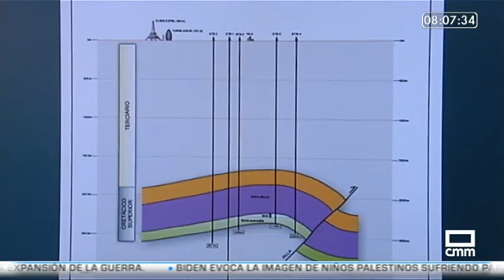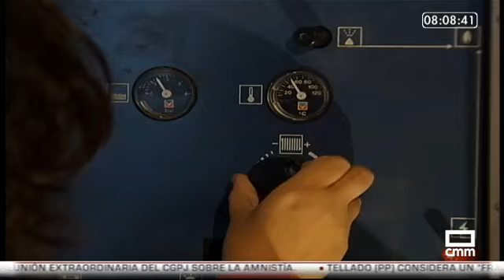Visita de Castilla La Mancha TV al Almacenamiento Subterráneo de Yela (Guadalajara) | Enagás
Castilla La Mancha TV ha visitado nuestro Almacenamiento Subterráneo en Yela (Guadalajara), uno de los tres que gestionamos en España.

Claudio Rodríguez, nuestro Director General de Infraestructuras, les ha acompañado y explicado la óptima situación de esta infraestructura para la SeguridadDeSuministro, ya que está conectado con todo el sistema de gasoductos y cuenta con una ubicación estratégica en el centro de la península.

Este almacenamientos subterráneo de gas se encuentra actualmente al 100% de su capacidad de llenado.